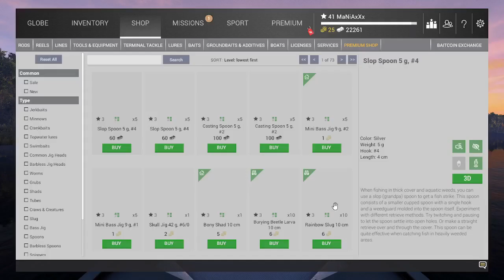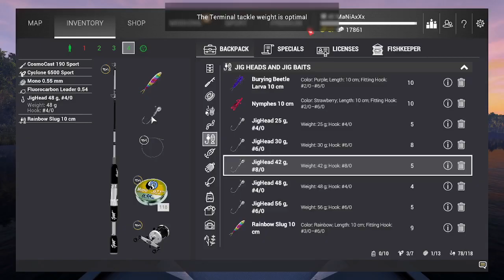Halloween Missions 2022 (Fishing Planet) - Ancient Fish Pendant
Need 12 coins for lures !